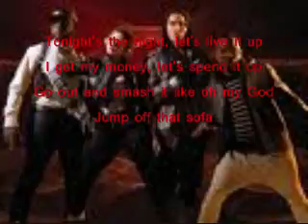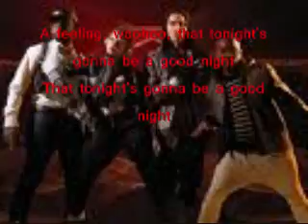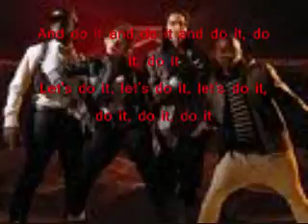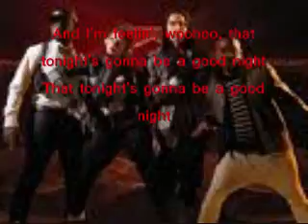i gotta feeling lyrics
it took me long to do this !